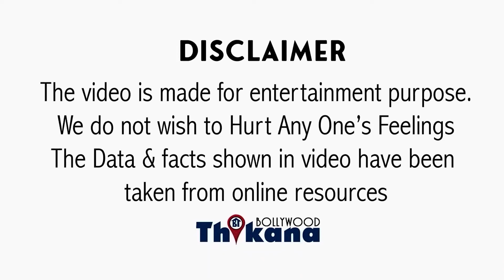कैसे Jaya Bachchan से हुई अपनी बेईज़ती को Sporting Way में लिया Sonali Bendre ने Orry के साथ मिल के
TOP News | कैसे Jaya Bachchan से हुई अपनी बेईज़ती को Sporting Way में लिया Sonali Bendre ने